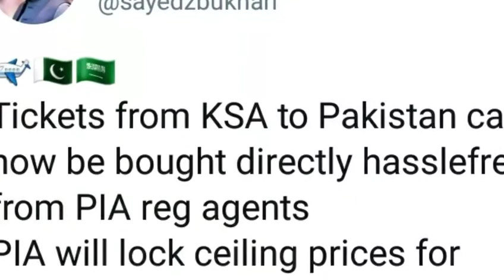Where can I get return tickets from Saudi Arabia? | Saudi Arab news in urdu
Zulfi Bukhari, Special Assistant to Prime Minister Imran Khan for Overseas Pakistanis, has said that tickets for coming to Pakistan from Saudi Arabia can now be purchased directly from Pakistan's national airline.